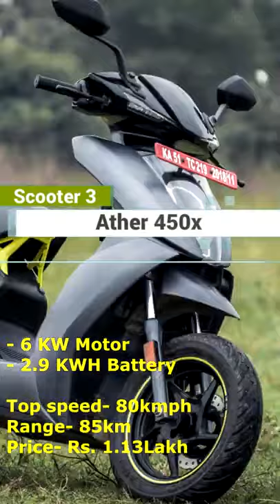Top 5 Electric Scooters In India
Do you want to know electric vehicles updates?